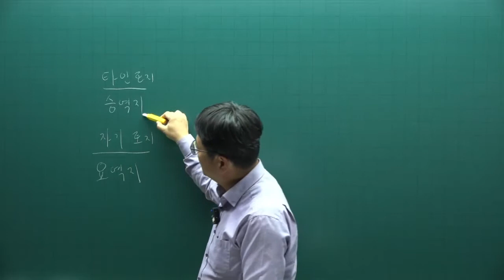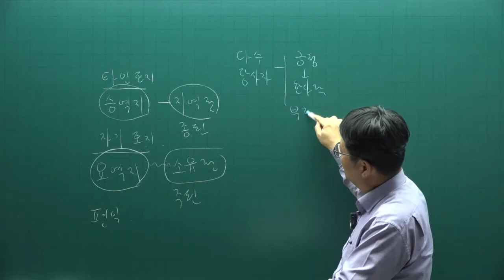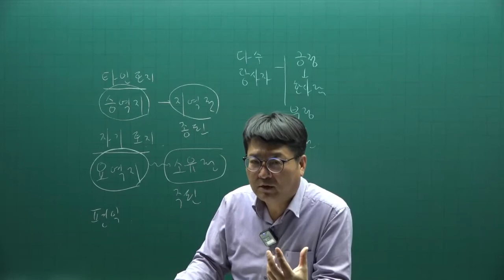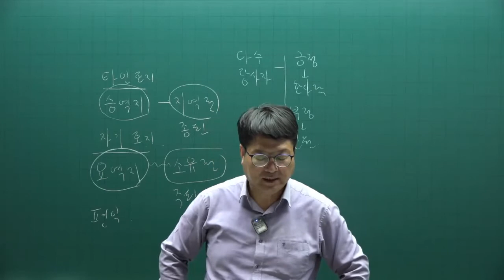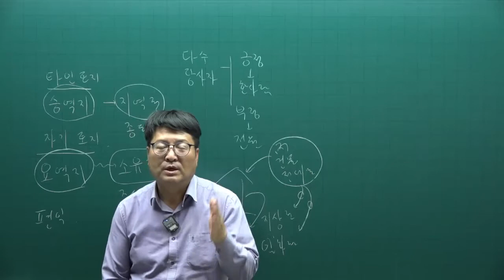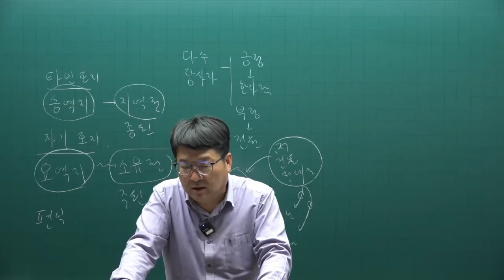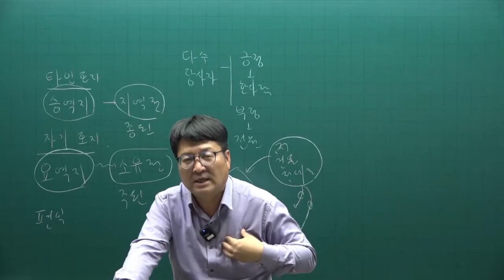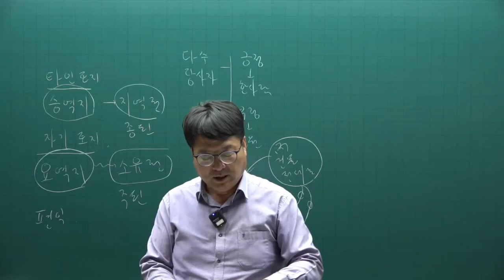[공전무] 2022년 공인중개사 민법 이론특강 7강